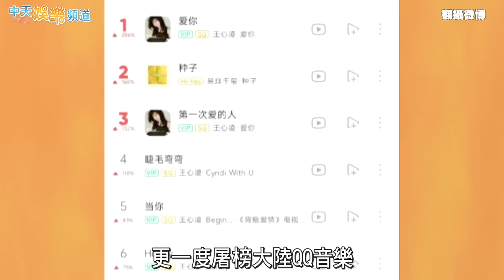【甜心教主】王心凌經典歌曲多 〈愛你〉傳唱近20年 但情路一點都不甜 曾因2男受到重傷｜乘風破浪的姐姐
王心凌的甜蜜形象深植人心，〈愛你〉一曲傳唱近20年，最近更因她在節目上的表現，再度登上歌曲排行榜冠軍；但甜甜的她，其實是在艱辛的單親家庭中長大，情路更是被2個男人弄到重傷。